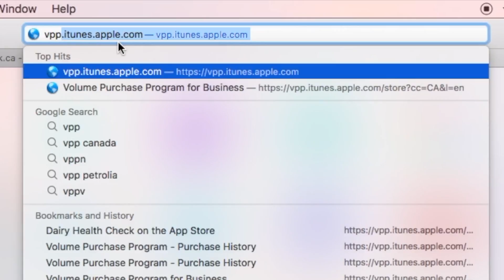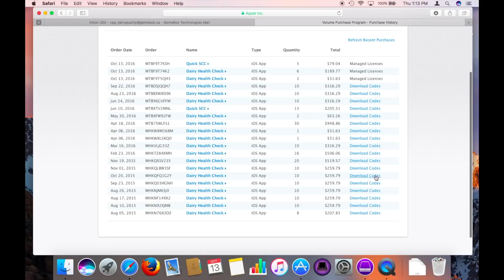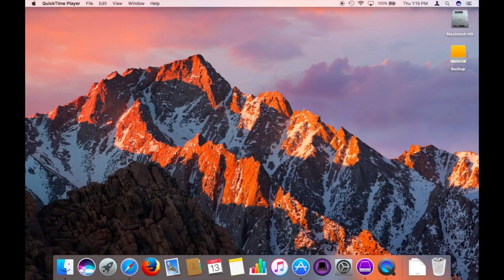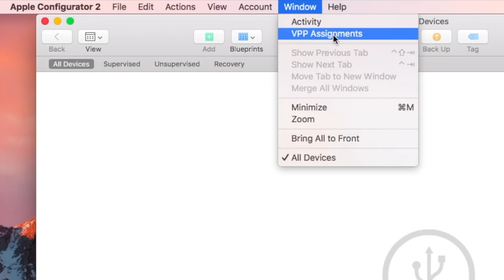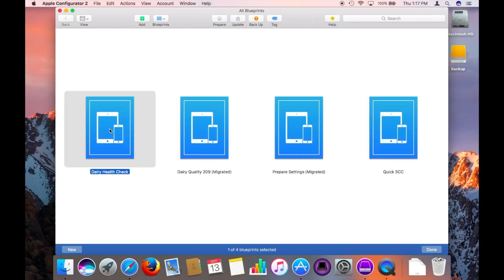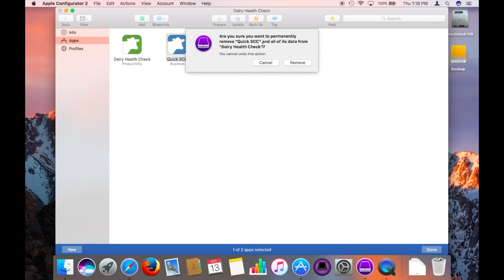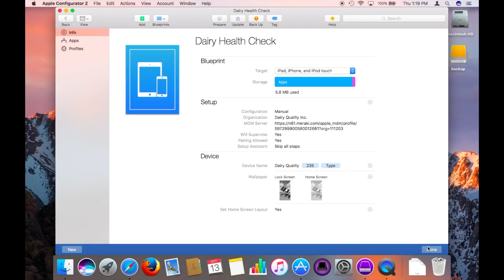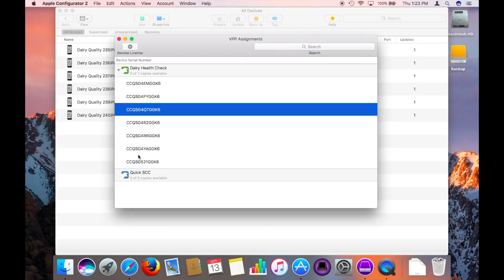Configurator 2 Prepare iOS Devices with VPP Licensing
In this video you will learn how to use Apple Configurator 2 to deploy iOS devices like iPhones, iPads and iPod Touch to load apps, profiles and configure settings automatically.
We cover how to use the new VPP (Volume Purchase Program) Managed Licences, which work differently than the VPP Redeemable codes that were used in the past.
You will learn how to add VPP apps to the new Blueprint workflows in Apple Configurator 2.

You will need a Mac running OS X 10.12 Sierra, Apple Configurator 2 and an iOS device that you can wipe out and load.

If you have any questions or suggestions for other topics you would like to see us cover, please put them in the comments below.

If you would like to arrange for one-on-one help or remote help please get in touch with us through our website at: